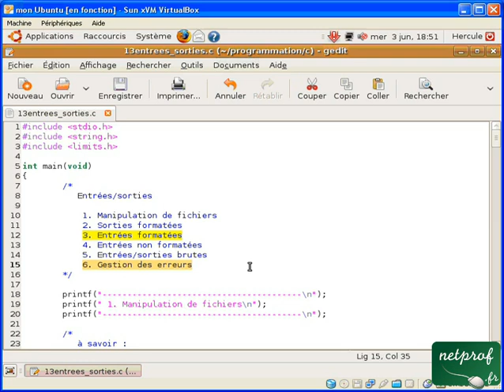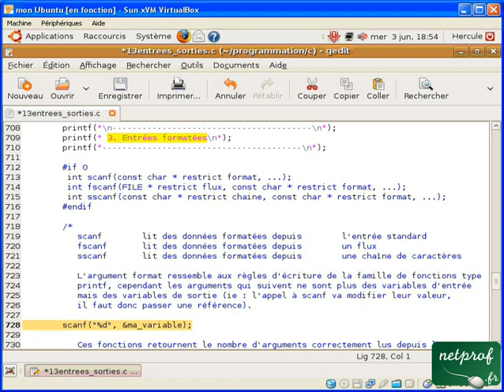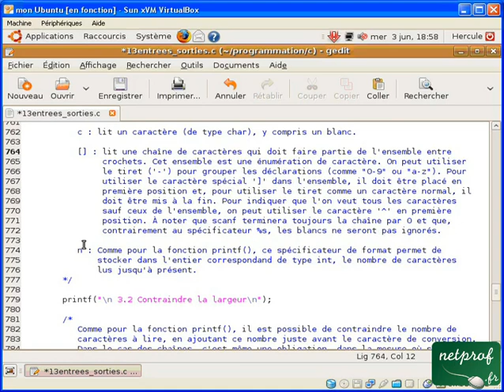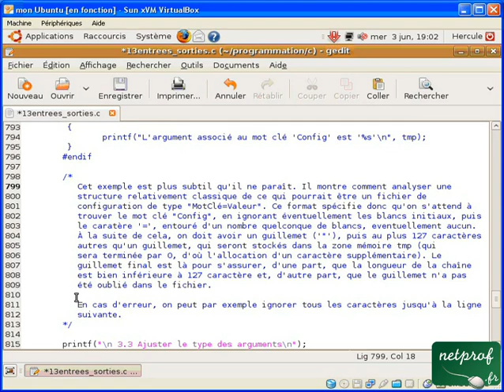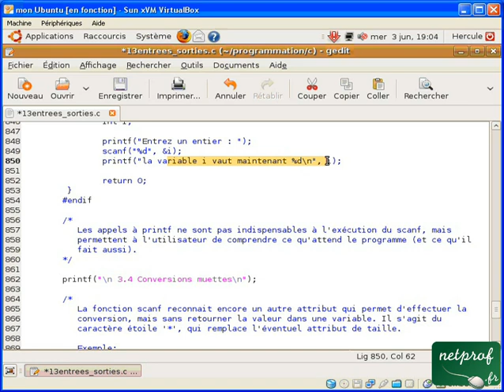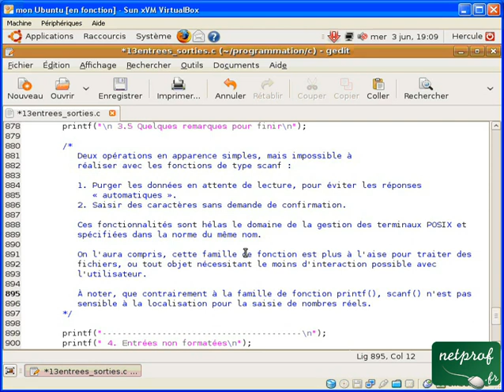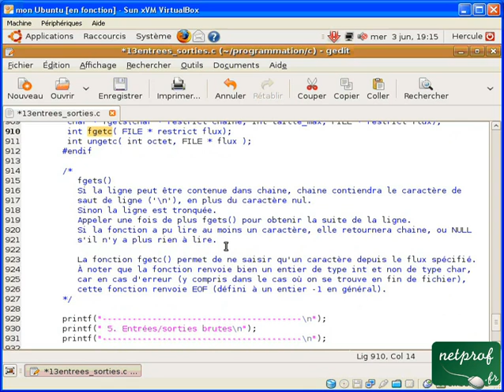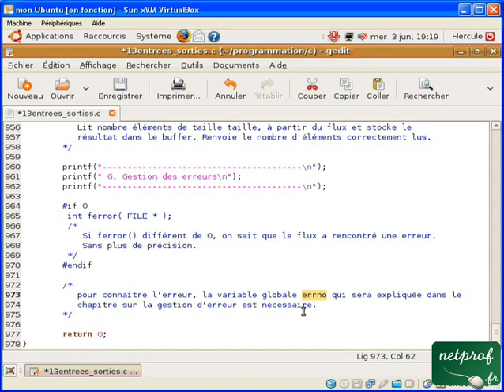Langage C : 13.3 Entrées Sorties